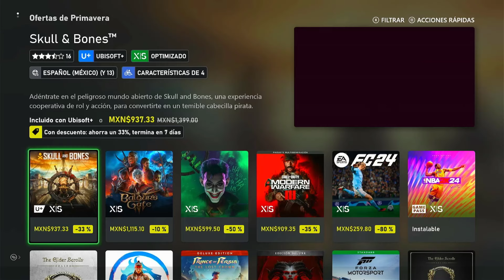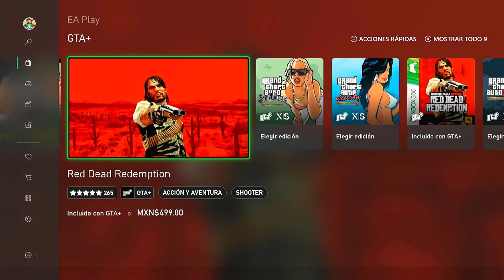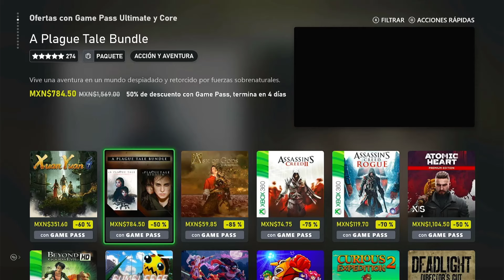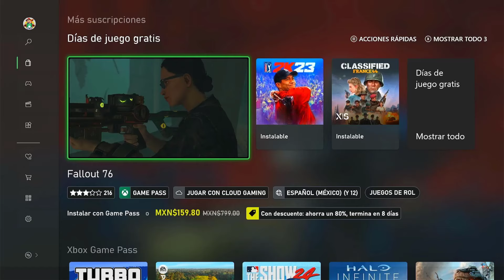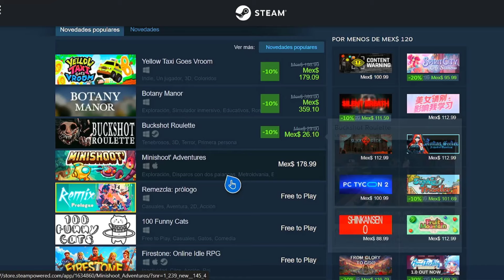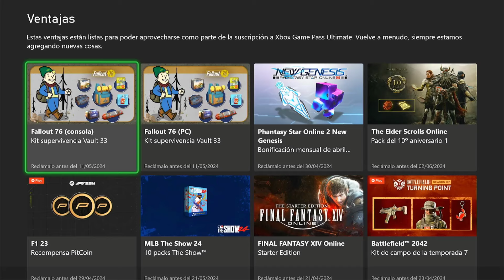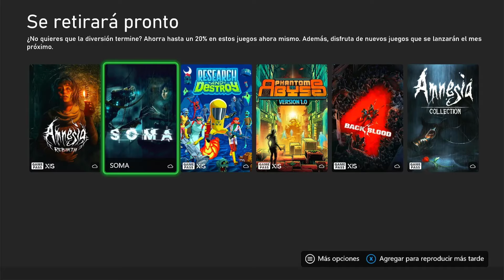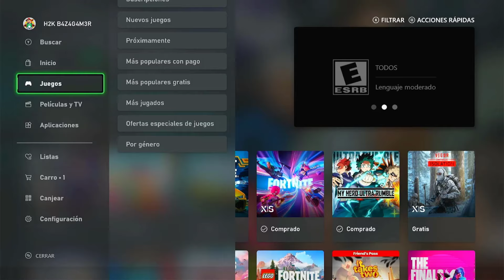¿ Conoces GTA+ ? Nuevo juego de TERROR y GRATIS en XBOX - Ofertas de Primavera y Mucho MAS!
Resumen de Fin de Semana
Video donde repasamos las novedades que llegan a los diferentes servicios de Xbox y PC

Hablando de Xbox Game Pass, Xbox Live Gold, Ubisoft +
y de PC Steam y Epic Store por su puesto contenido Gratuito y Nuevo que este llegando al Mundo Gaming

1.✅EMULADORES EN XBOX (ONE Y SERIES X/S) TODO LO QUE PODEMOS JUGAR Y ME ¿PUEDEN BANEAR?